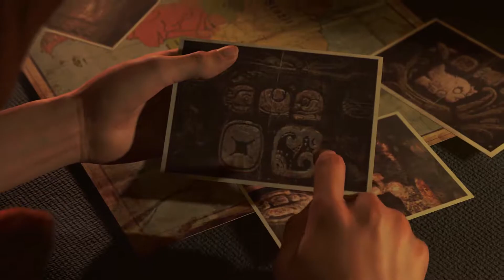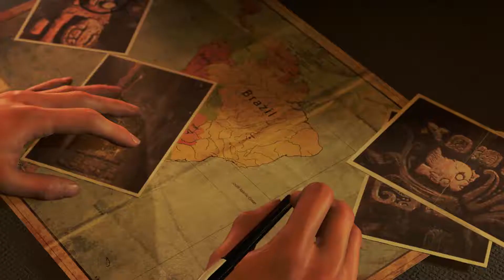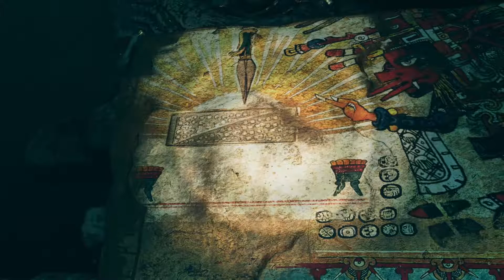Episode 1: The Key of Chak Chel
Lara Croft is back and hot on the trail of Trinity as she races them on a quest to secure a powerful artifact.

Opening Sequence
0:00 Peril in the air
1:48 Two days earlier...

A Faint Light
5:01 Climb out of the cave
5:59 Riddle of the three-crowned mountain
8:48 Cozumel, Mexico

11:53 Find Dominguez
13:21 Follow Dominguez
16:45 Find another way in to the dig site
17:47 Investigate the area
17:54 Stop the execution
18:44 Find the temple entrance

Hunter's Moon
21:28 Explore the ruins
25:19 Get to the top of the pyramid
30:12 The box that summons Kukulkan (cut scene)
32:30 Exit the temple
33:01 Get through the dig site
40:35 Caught (cut scene)
43:22 Tsunami

gg